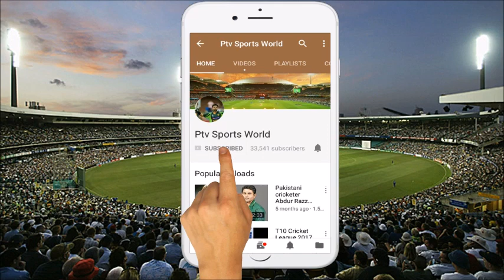Asia Cup 2018 - Bangladesh Announces 15 Member Squad